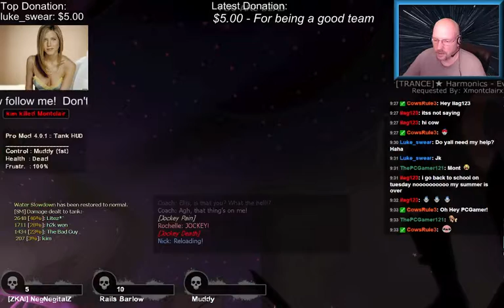Muddy hates closets or "How to kite a tank in a closet."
Watch a survivor kite Muddy's tank in a closet.